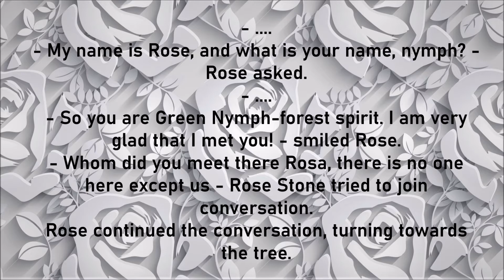Legend of the Rose vol. 1.21 - Video article (Original)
AVideo Article

AVideo Blog - AVideoBlogg.blogspot.com